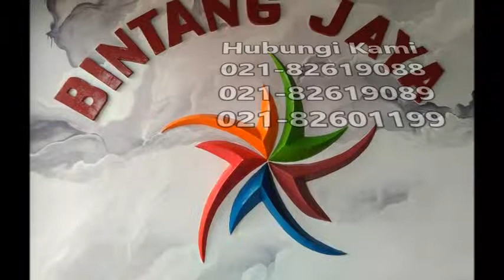Menyewakan Kursi Tiffany Putih,Gold Dan Silver Di Jakarta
Pelayanan 24 jam :

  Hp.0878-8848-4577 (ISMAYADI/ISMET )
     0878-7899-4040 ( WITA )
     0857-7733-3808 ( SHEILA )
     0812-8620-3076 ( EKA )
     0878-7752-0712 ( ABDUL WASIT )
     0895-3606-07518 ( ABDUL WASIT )